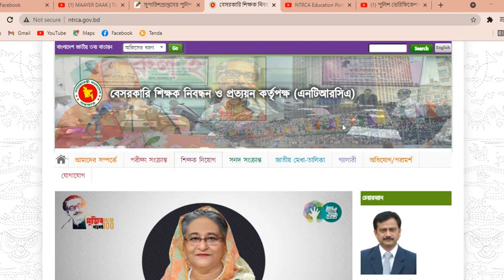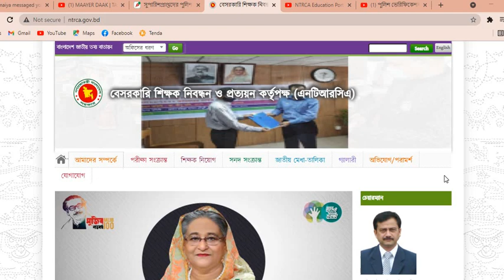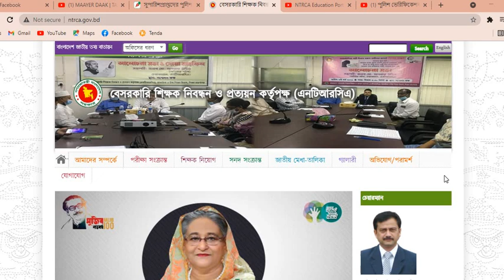৪র্থ গণবিজ্ঞপ্তির সর্ব শেষ আপডেট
৪র্থ গণবিজ্ঞপ্তির সর্ব শেষ আপডেট